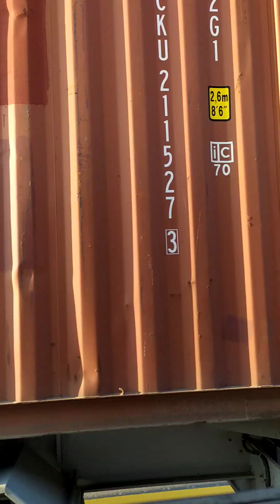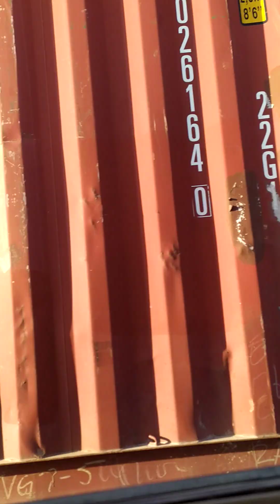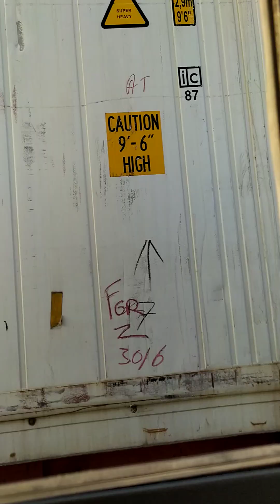दुबई की कुछ बहुत ही खुबसूरत जगह का दृश्य l View of some very beautiful places of Dubai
Dubai ki kuchh bahut hi khubsurat jagah ka drishya
View of some very beautiful places of Dubai